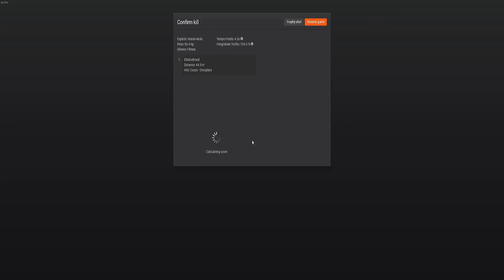TheHunter Veado Mula Malhada No Halloween 2017